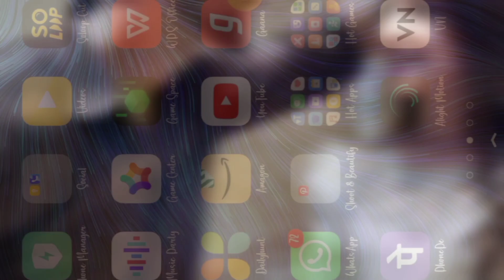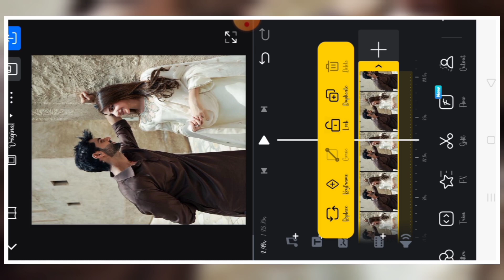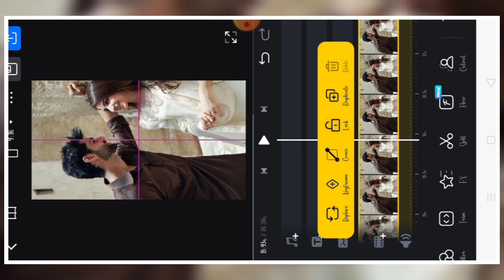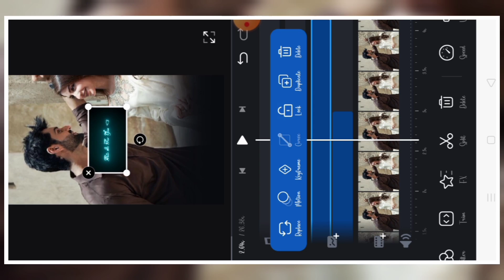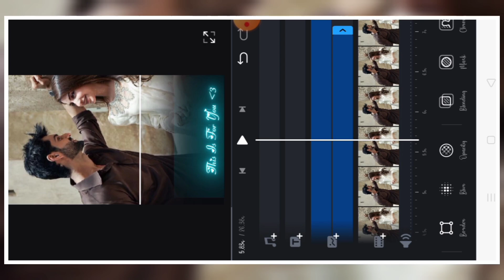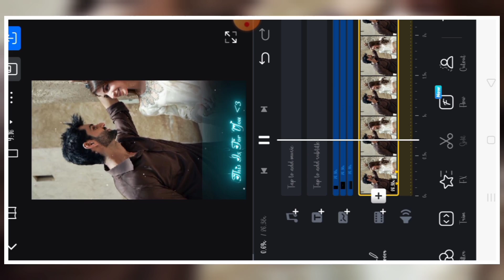New Trending Instagram Reels Video Editing | Dil Kehta Hai Song Video Editing | Vn Video Editing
vn app
video editing
New viral love lyrics video editing
Sad lyrics video editing
Viral love lyrics video editing
Dil kehta hai vn video editing
Love song video editing